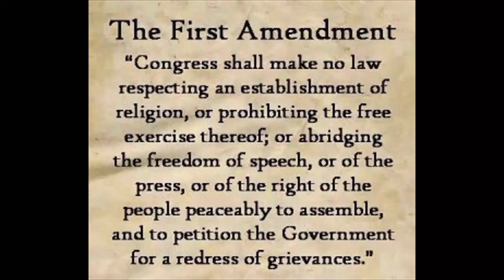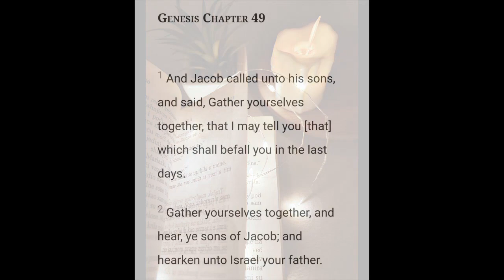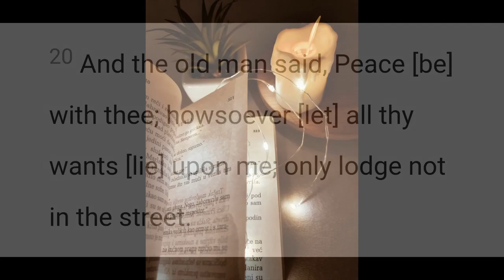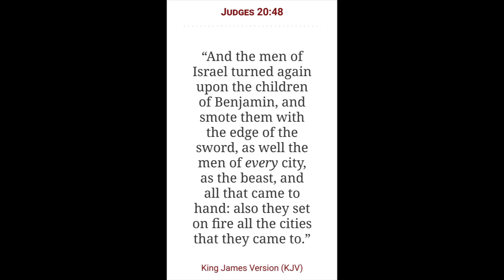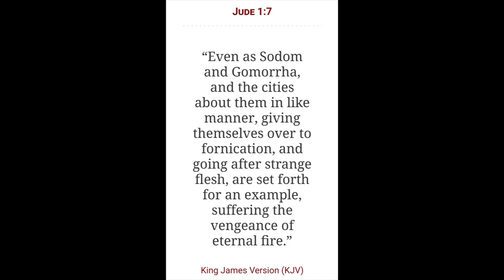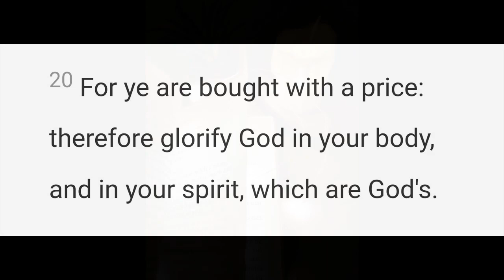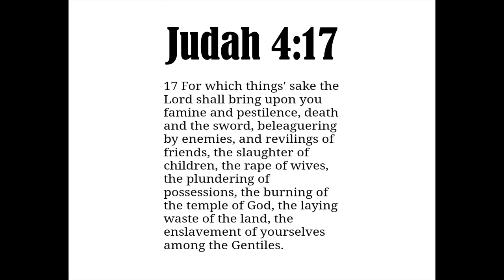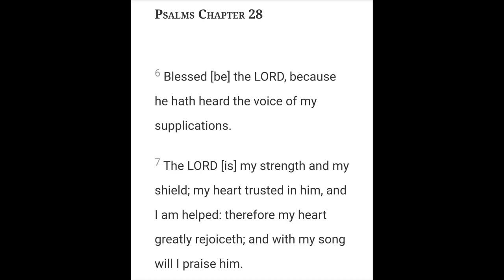A Ravenous Wolf | The Testaments of Benjamin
2 Chronicles 7:14

Open Diary